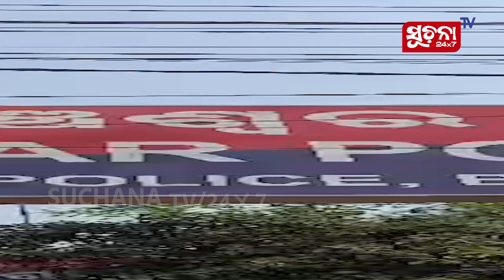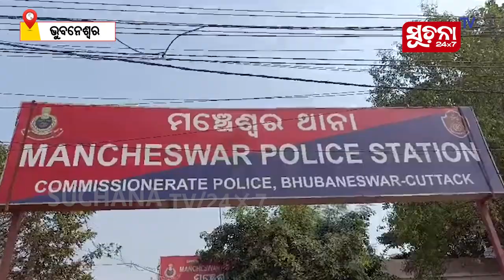ପଟିଆ ଷ୍ଟେସନ ନିକଟରୁ ଶିଶୁ ଅପହରଣ ଘଟଣାର ପର୍ଦ୍ଦାଫାସ କରିଛି ପୋଲିସ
ଭୁବନେଶ୍ୱର ପଟିଆ ଷ୍ଟେସନ ନିକଟରୁ ଅପହୃତ ଶିଶୁ କଟକରୁ ଉଦ୍ଧାର ପରେ ଘଟଣାର ପର୍ଦ୍ଦାଫାସ କରିଛି ପୋଲିସ । ନିଜେ ଶିଶୁର ବାପା ଏହି ଅପହରଣ ଘଟଣାରେ ସଂପୃକ୍ତ ଥିବା ପୋଲିସ ସୂଚନା ଦେଇଛି ।

Dear Viewers,

ccits